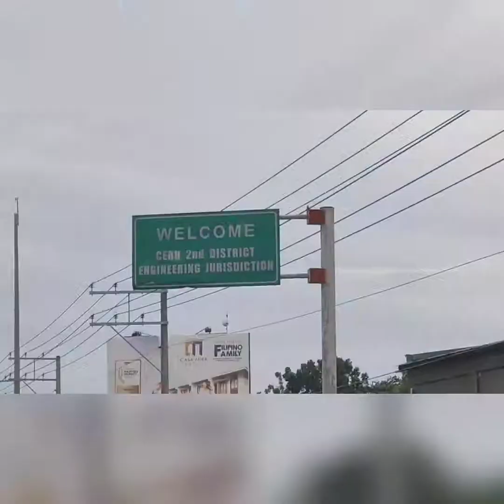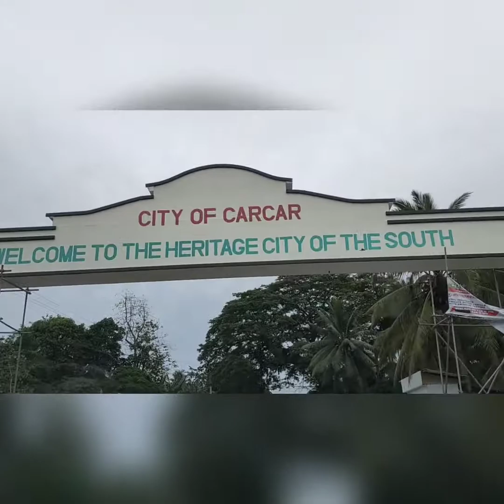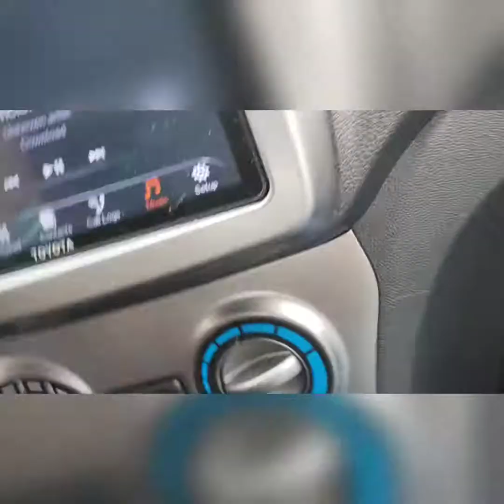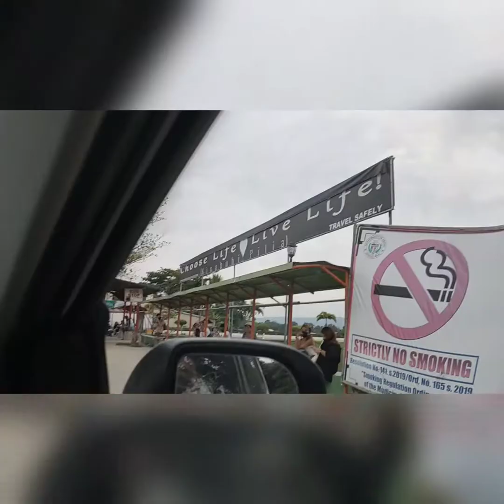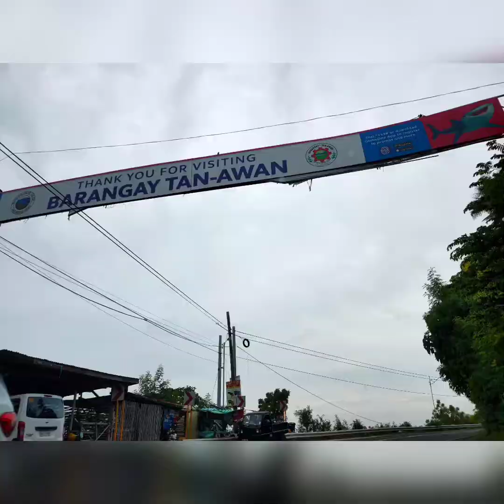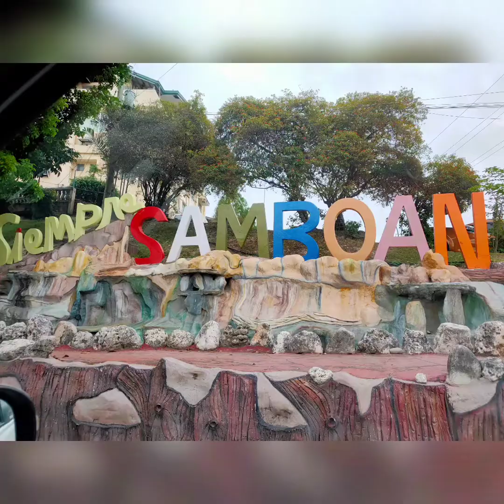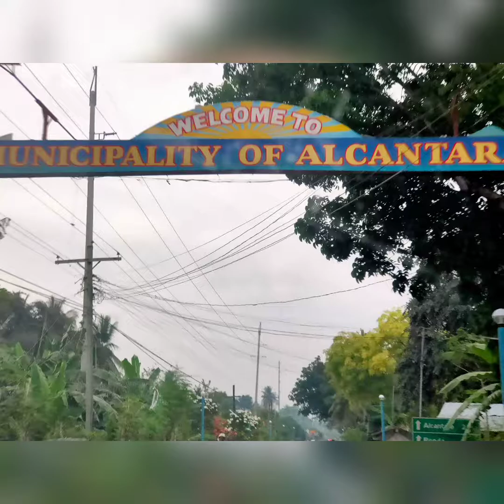CEBU ROUND SOUTH ADVENTURE | Jouie Bayhan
➡️ Travel Vlog ➡️ Adventure

⭕ Just enjoying with my friend strolling around Cebu South for a day. We've had our breakfast at my friend's place then head to Cebu South Road Expressway as our starting point for our long trip.

⭕ Our first stop is at Jollibee Argao to buy our meals for lunch and we've decided to ate it infront of the sea somewhere in Argao.

⭕ Then we took some photos along the way from a quick stop at some beautiful province sceneries.

⭕ Last stop at Ronda for our dinner then head back to Cebu City.

Credit to my videographer: 📸📱Ms Ynen